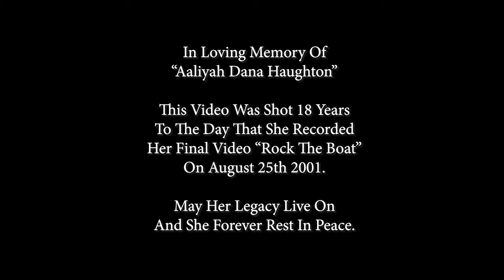80 Reef - "Rock The Boat" (Mix) Ft. Jus Paint (Official Video)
Prod: Izzy on Da Beat

Directed By: The Ninja Monkey